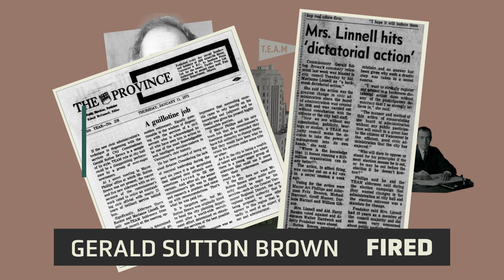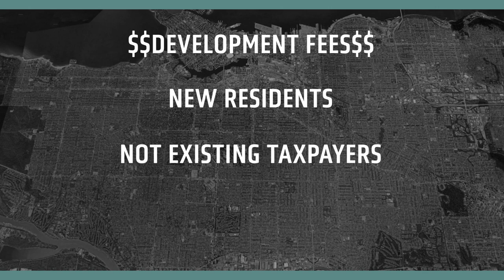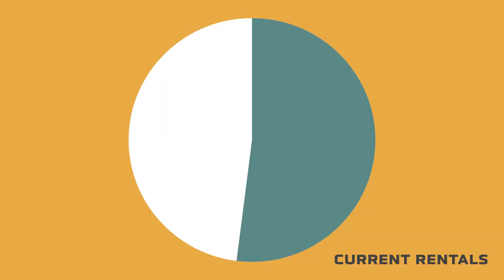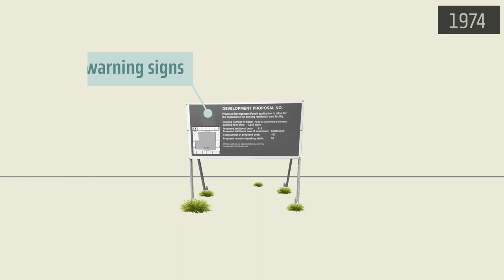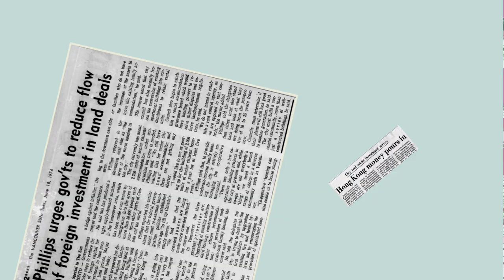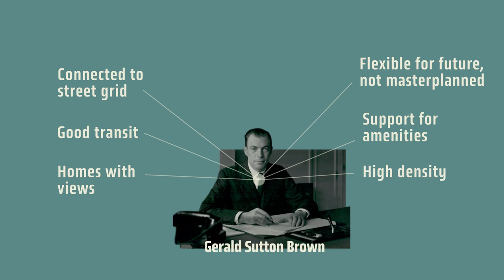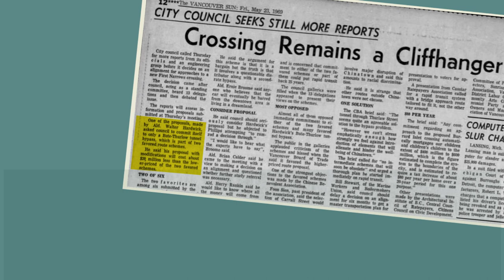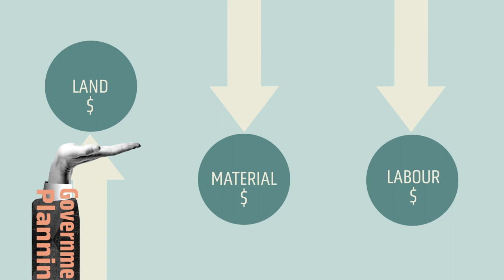The TEAM Era: Vancouver Development History Part IV 1973 - Present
TEAM (The Electors Action Movement) was a political organization that won Vancouver City government in 1973. Just prior to the vote, the new NPA Mayoral candidate was caught up in a scandal causing the NPA vote to implode. Although the TEAM vote remained less than was historically required it was enough to elect a Mayor and 8 Councillors.

From 1952 to 1973, the most respected voice in City Hall was Gerald Sutton Brown, born and raised in Jamaica, responsible for Britain's second largest city through World War II, he brought a British Commonwealth approach that was very different from US cities. His West End, Vancouver Special and high density residential on the industrial waterfront with public walkway does not have equivalents in the US. He ensured city development responded quickly to market forces so the price of housing remained affordable.

TEAM candidates were among the academic and managerial elite of the city and they brought about such a sea change in Vancouver history that we can consider we are still in the TEAM Era. Their first acts were to fire Sutton Brown and downzone the West End and they introduced processes to ensure there would be no more loss of single detached house neighbourhoods. They brought this approach to Metro Vancouver and rejected numerous reports from economists and the real estate industry warning this would lead to rising house prices and other dysfunctions. Today there are less people living in most residential neighbourhoods than in 1973, even while many of the smaller old houses were demolished and replaced with much larger ones.

TEAM brought new direction to Vancouver by supporting a federal Just Society LIP Grant for people living in low income SRO hotels around the downtown. The city helped incorporate a nonprofit political advocacy group called the Downtown Eastside Residents Association (DERA). This is the first time the Vancouver public heard the words Downtown Eastside. This area had been economically and socially healthy in the past and was experiencing revitalization. Instead government intervened in these natural processes and the area became the focus of government free housing and services. This countered Sutton Brown's efforts to create healthy mixed communities in every area of the city. The Downtown Eastside is unique in Canada as other cities did not intervene as in Vancouver.

This video attempts to correct the mythology that has grown around TEAM and Gerald Sutton Brown over the last decades. Sutton Brown was a quintessential British civil servant who never defended himself against reputational attacks. One of the most enduring myths is that TEAM stopped the downtown freeway. In fact, TEAM proposed in May 1969 a freeway running through Downtown South and Yaletown and opposed the alternative of connecting the proposed freeway with the third crossing by a tunnel under Chinatown. Stopping a freeway was not in the TEAM 1970 or 1972 election platforms. There were many freeway proposals to take commuters off the residential streets of East Vancouver but the only serious one went through industrial lands and the Grandview Cut ending at the Georgia Viaduct.

Gerald Sutton Brown championed the conversion of industrial waterfront to high density residential with a public seawall walkway. He began this by opposing a pulp mill proposal which instead became the Bayshore Inn. He negotiated a seawall right-of-way along Coal Harbour to Stanley Park and began purchasing seaside land along Beach Avenue. His plans for False Creek show a waterfront walkway around the whole area. He was fired before his projects were built.

This is the fourth video in a series of four on the Development history of Vancouver. You can find links towards the end of this video to Part 1 Streetcar City 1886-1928, Part 2 US City Harland Bartholomew 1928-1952, Part 3 Gerald Sutton Brown 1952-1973.

Special thanks to Dave Davies for his excellent research! Also to Gerald Sutton Brown's daughter Ann and wife Joan for sharing their memories.

Global Civic supports civic leadership in nonprofits, business or local government. It encourages a respect for British Columbia and its history.

Kumtuks is a video blog that shares knowledge and explores new narratives. Some quotes and descriptors have been adjusted for clarity and brevity. If you would like to receive commentary and invitations and support more videos

Sam Sullivan is a Member of the Order of Canada, a former Mayor of Vancouver and Cabinet Minister responsible for Cities and Transit, a Member of the Legislative Assembly of British Columbia and an Adjunct Professor at the University of British Columbia.